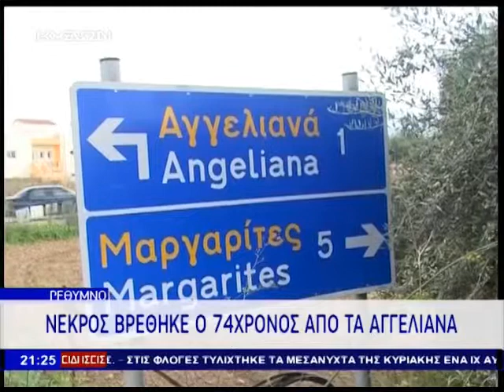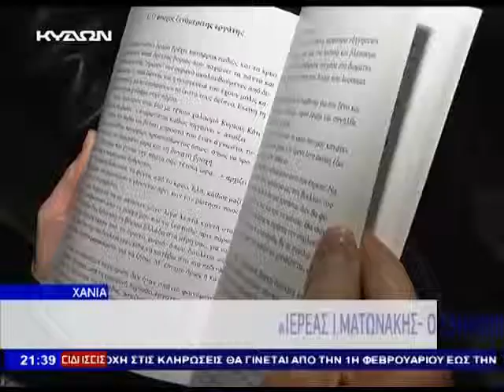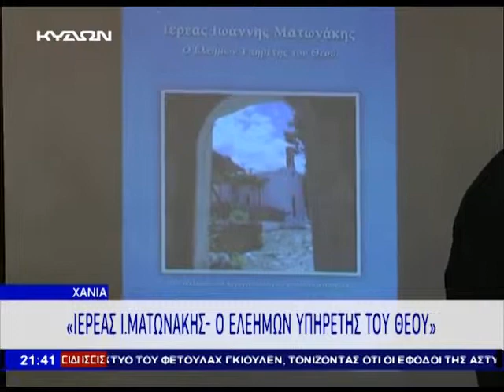15 12 2014 ΚΕΝΤΡΙΚΟ ΔΕΛΤΙΟ ΕΙΔΗΣΕΩΝ